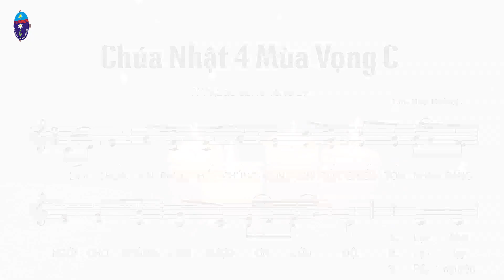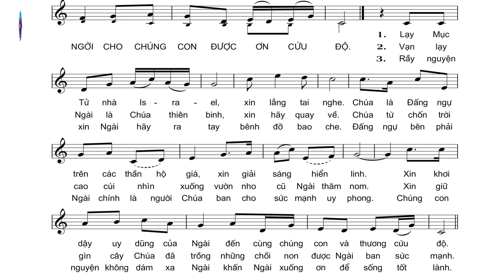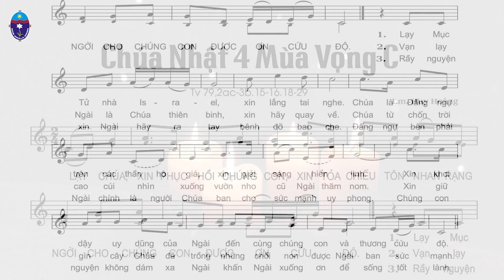Thánh Vịnh 79 (Lm. Huy Hoàng) - Chúa nhật IV MV C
📍Kính mời quý vị cùng hiệp thông và đừng quên nhấn vào nút "Đăng ký" để có những video mới nhất từ Dòng Con Đức Mẹ Vô Nhiễm. __________________________________________________ ➤ Facebook